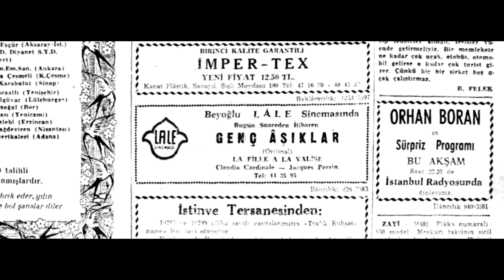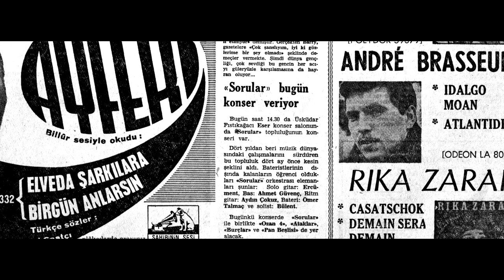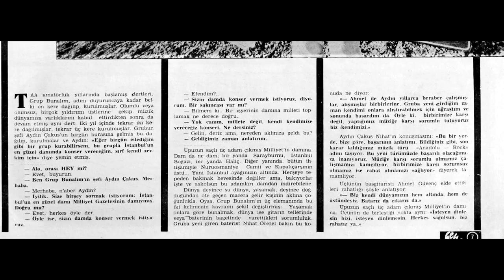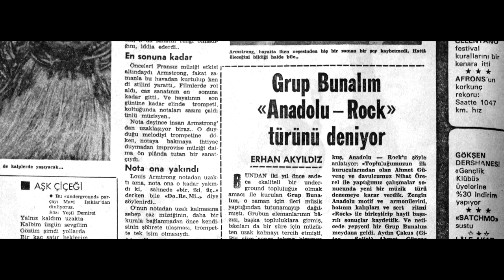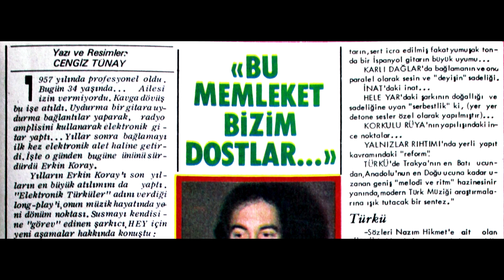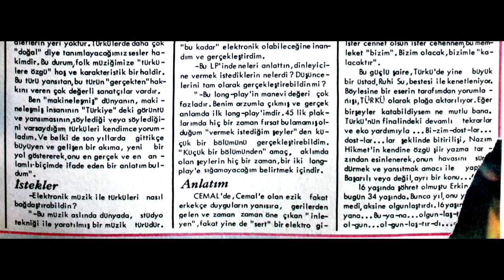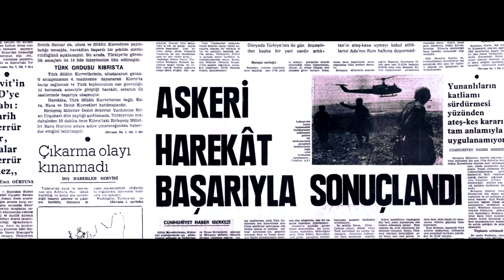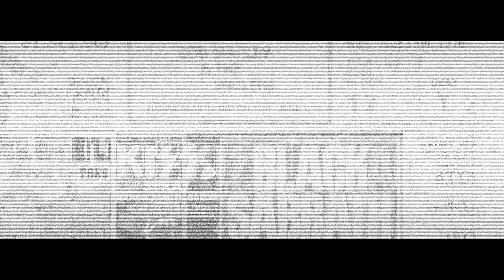Ahmet Güvenç | Turkish Music Trailblazers - Chapter 03: Part 01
Director: Cem GEZGÖR
Producer: Can GEZGÖR
Camera & Editing: Begüm GÜLEÇ

Special Thanks:
Emre SARIKUŞ
Ali Mert ALAN
Deniz ÖZCAN
Güven Erkin ERKAL
TOPICS
◾ 60s&70s
▪️ His works w/ the “Questions” a.k.a. “Sorgular / Sorular” band
▪️ His works w/ the "Bunalım" band
▪️ Gigs w/ the “Bunalım” band
▪️ Joining the Erkin Koray’s band
▪️ Recording the album “Elektronik Türküler” [Erkin Koray]
▪️ Adventures w/ Erkin Koray in the Netherlands and recording the song "Arap Saçı" in a studio in Leiden
TURKISH MUSIC TRAILBLAZERS
Rarities, interviews and more about the Turkish Music Trailblazers of the 60's and 70's.